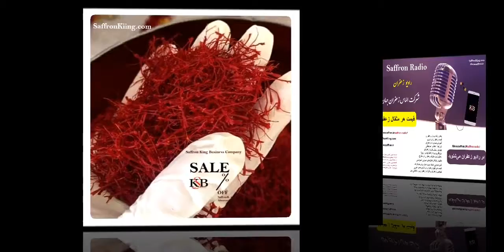قیمت هر مثقال زعفران نگین چند است؟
قیمت هر مثقال زعفران نگین صادراتی چند است؟
ما عمده فروش زعفران هستیم و کمترین مقدار خرید زعفران نیم گرمی - یک گرمی و بسته بندی نیم و یک مثقالی 100 بسته بندی می‌باشد.
قیمت یک مثقال زعفران نگین بین 49 تا 55 هزار تومان است.
البته این قیمت بستگی به نوع بسته و کیفیت زعفران و مقدار خرید زعفران دارد.
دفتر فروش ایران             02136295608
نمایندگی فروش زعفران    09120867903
Almaszaffran.ir
Saffron King Business Company
Saffronkiing.com